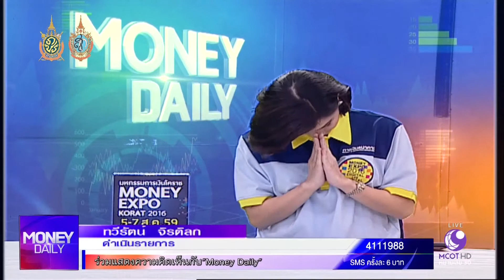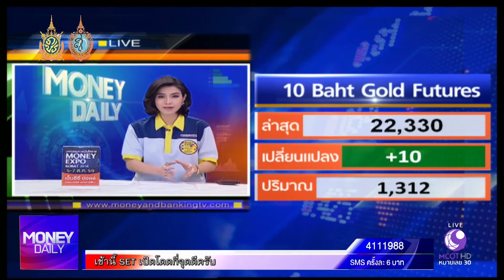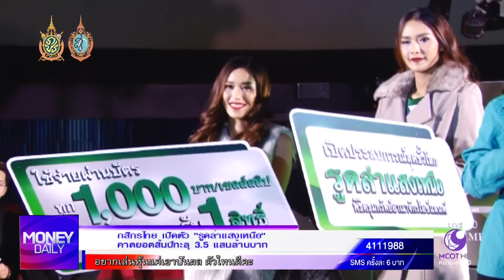Money Daily 2 สิงหาคม 2559 ช่วงที่ 1